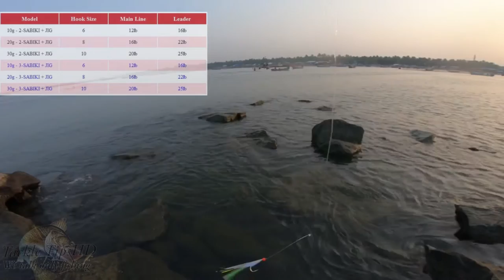10 Trevally fishing lures by tackle tips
Fishing Road:Mitchell Fluid 902-MH VA
                      Jabbers ShoreReaper SRS-902M
                      Bone ,Voyage BVC764XXH
Fishing Real :Shimano Curado 210 HG
                       Shimano Nasci 5000
                       Shimano FX 2500

Mail Line     :Varivas Avani ShoreCaster 28 Lb
                    Shimano Power pro boat game 50 LB
                    YGK-Full Drag 38LB

Leader Line:Seaguar fluro Carbon 20 & 30 LB

Lure
1.Zerek Chillipadi TG 10gm

3.Yapada Spoon 007 2.5Gm

6.Generic Lead Jig 10gm

Angler:Abdul Vajid
Place:Kerala,India

Camera:IPhone 8 pluse